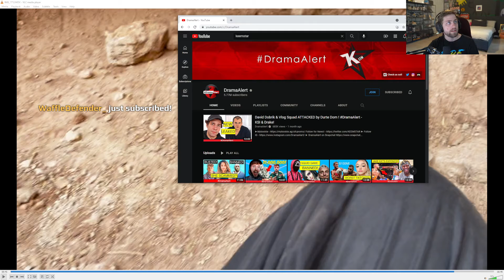KEEMSTAR IS RETIRING / Sodapoppin Soda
Clip from twitch by TestPaprika